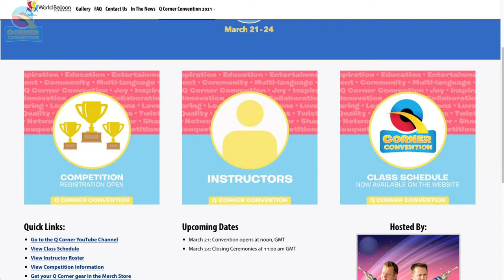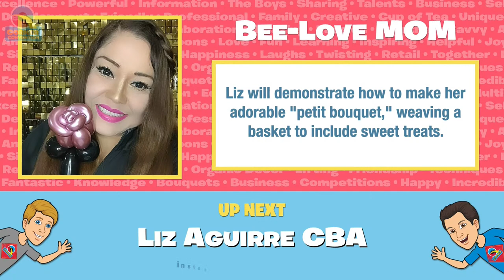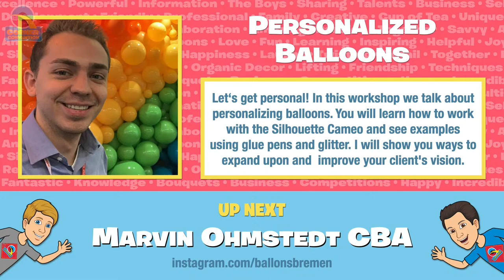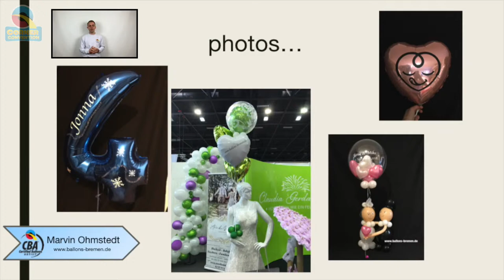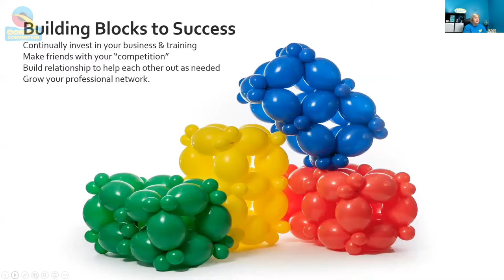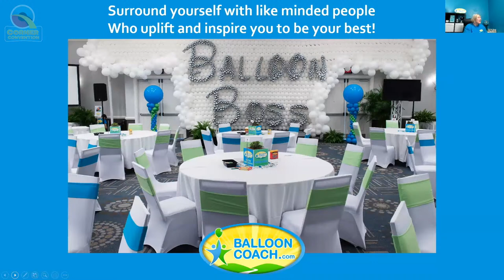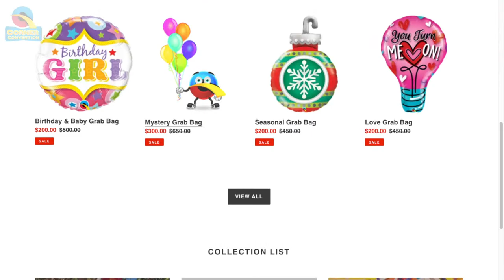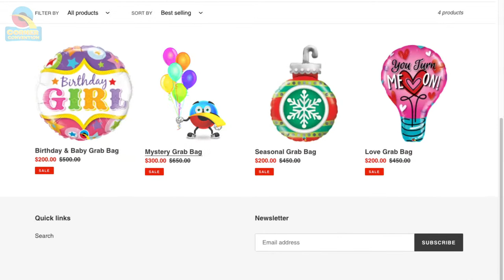Q Corner Convention 2021 - Part 1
00:00:00 🔴 Segment 1 - Opening Ceremony
00:52:35 🔴 Segment 2 - Jackie Ochitwa
02:13:08 🔴 Segment 3 - Liz Aguirre, CBA
03:30:06 🔴 Segment 4 - Samar Kelani
04:09:20 🔴 Segment 5 - Marvin Ohmstedt
05:14:55 🔴 Segment 6 - Joette Meyers Giardina, CBA
06:45:28 🔴 Segment 7 - Avital Shechter, CBA & Nir Shechter, CBA
08:16:45 🔴 Segment 8 - Laronda Butler
08:51:11 🔴 Segment 9 - Nikita Fric
09:51:31 🔴 Segment 10 - Cindi Cronin, CBA

🔴 Segment 1 - ➲ 00:00:00
▷Class Description:  Ted & Betty Vlamis, President and Vice President of Pioneer Balloon Company, join Dom & Keith to kickoff the week of online education!
▷Language:  English

🔴 Segment 2 - ➡ 07:00:15
▷Instructor: Jackie Ochitwa
▷Country:  Canada
▷Class Title: Jackie O’s Adorably Mini Marquees - With a Twist
▷Class Description: This class will show how Jackie creates her mini balloon marquees from beginning to end. She will demonstrate how she pulls inspiration from Qualatex Microfoil balloons and creates both harmony and balance in her pieces.
▷Language: English

🔴 Segment 3 - 02:13:08
▷Instructor: Liz Aguirre, CBA
▷Country: Mexico
▷Class Title: Bee-Love MOM
▷Class Description: Liz will demonstrate how to make her adorable "petit bouquet," weaving a basket to include sweet treats.
▷Language: Spanish

🔴 Segment 4
▷Instructor: Samar Kelani
▷Country: USA
▷Class Title: Easter Bunny-House Facade Balloon Design
▷Class Description: Fun easter bunny inspired balloons designed to decorate any building entrance! Special technique using Qualatex QuickLink® Balloons for a unique look that can be applied and adjusted to any design.
▷Language:  English

🔴 Segment 5
▷Instructor: Marvin Ohmstedt
▷Country: Germany
▷Class Title: Personalized Balloons
▷Class Description: Let‘s get personal! In this workshop we talk about personalizing balloons. You will learn how to work with the Silhouette Cameo and see examples using glue pens and glitter. I will show you ways to expand upon and  improve your clients vision.
▷Language: English

🔴 Segment 6
▷Instructor: Joette Meyers Giardina, CBA
▷Country: USA
▷Class Title: The Future's So Bright You have to Wear Shades!
▷Class Description: 2020 was full of challenges we had never imagined. Have you felt a bit beat up, depressed or unsure of your future as a balloon professional? Have you said to yourself "no one is buying balloons?" Bring your sunglasses to join Joette in seeing how Bright your Future can be when you step out of doubt,  and lack mindset and focus on the abundant opportunities for growth in your balloon business. Over the last year there are balloon businesses that had their best sales ever, and others that maintained their business by being resilient and meeting their clients needs, realizing there is opportunity to sell balloons everywhere. Join Joette for strategies on how to find and market to your ideal clients who are willing and able to pay profitable pricing for balloons.   Create your plan to not just survive but THRIVE as the world of events starts to open up again.
▷Language: English

🔴 Segment 7
Instructor: Avital Shechter, CBA & Nir Shechter, CBA
Country: Israel
Class Title: Mini Hot-Air Balloon
Class Description: In this class we will teach the small version (1.2 meter) of our popular Hot Air Balloon design (3.4 meters). This sweet design fits to so many occasions: new born celebrations, deliveries, corporate events etc. While teaching this design we will show many interesting techniques by using QuickLinks, 3ft, 5" and 260Qs.
Language: English & Hebrew

🔴 Segment 8
▷Instructor: Laronda Butler
▷Country: USA
▷Class Title: Color Me Pretty!
▷Class Description: Step inside the world of custom colors from the eyes of a seasoned visual merchandiser. This session will explore unique color combinations as well as simple but effective painting techniques that will take your organic displays from good to great.
▷Language: English

🔴 Segment 9
▷Instructor: Nikita Fric
▷Country: Slovenia
▷Class Title: Mosaic Frames
▷Class Description: How to assemble the frame and different designs in it with balloons - all air concepts.
▷Language: English

🔴 Segment 10
▷Instructor: Cindi Cronin, CBA
▷Country: USA
▷Class Title: CC’s “Bag O' Tricks"
▷Class Description: Increase production efficiency at shop or onsite using new products and fun techniques!
▷Language: English

Q Corner Convention 2021 - Hosted by Keith Stirman CBA and Dominic Cassidy CBA